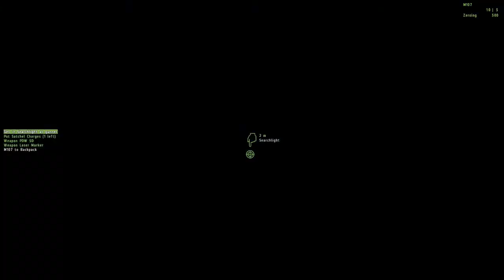Arma 2 shenanigans with Tephan Episode 2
episodes 1-3 are pretty boring.